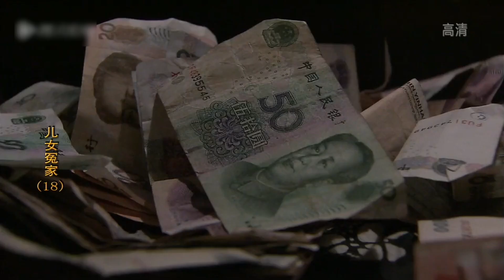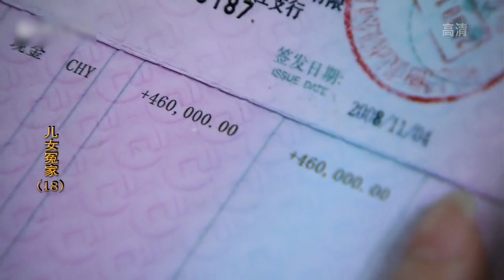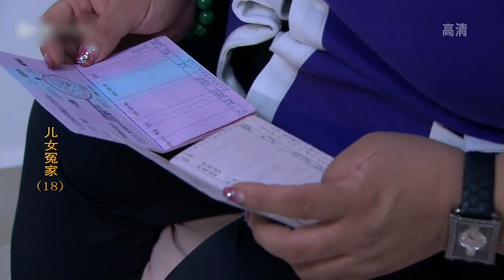【家庭情感剧】儿女冤家 18丨退休教师张凯丽独自抚养儿女成人，苦尽甘来本该安享晚年，然而面对啃老儿女、强势媳妇，疲于应付的她沦为子女保姆，矛盾重重后，儿女们能否感念母恩？（张凯丽、郝平）❤️热剧独播